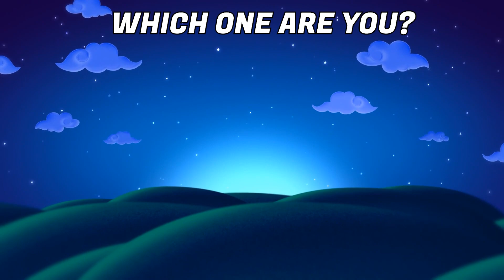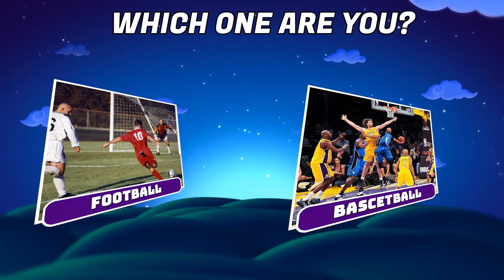2 Types Of People - Which One Are You?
I put a lot of time and creative thought into each video so that you can get the best possible puzzle experience. I research, design, animate, record voiceover, and edit each video ourselves. Because I rely on high-quality content, it usually takes 5 to 8 hours to create a video.
This channel have a lot of different interesting topics. I especially make sure that our quizzes are interesting enough.